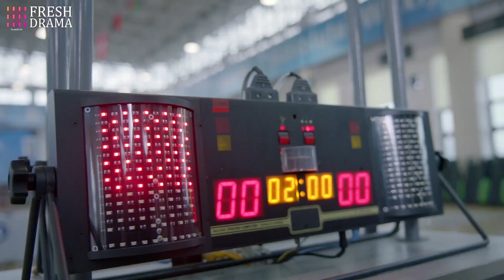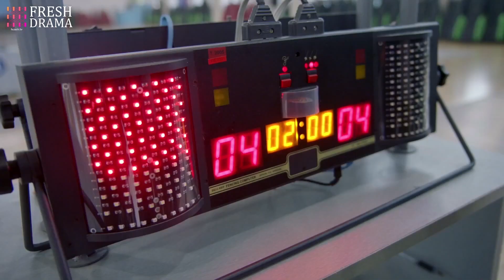His fiancee showed up with the proposal ring, but he told her that he already had a new girlfriend!!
Drama title: Attack It, Lightning!